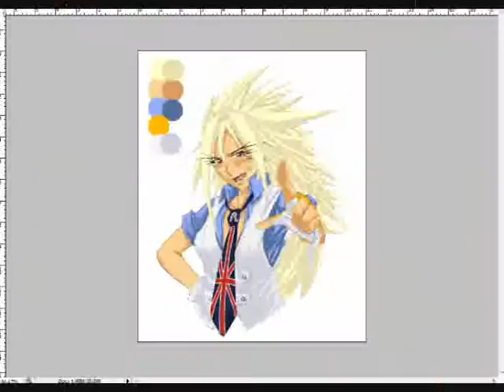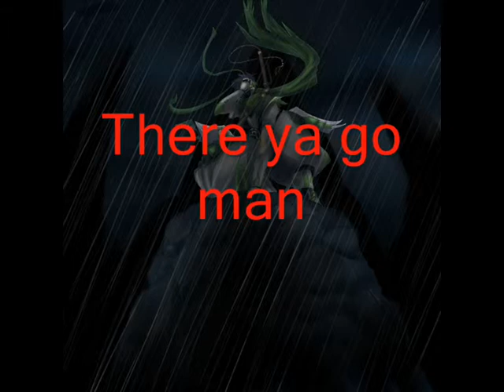Manga Drawing Ninja Request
Made a drawing for my man Gangsterspongebobown that almost took a year for me to finish, not because it's a hard drawing. I'm just a lazy son of a bitch.

Dont own any music or rights so leave it be shitface!